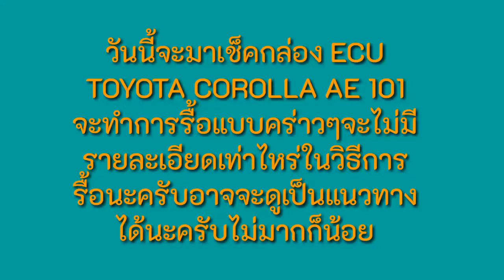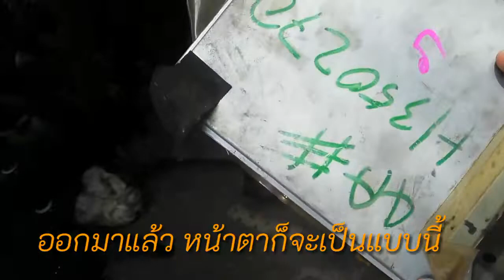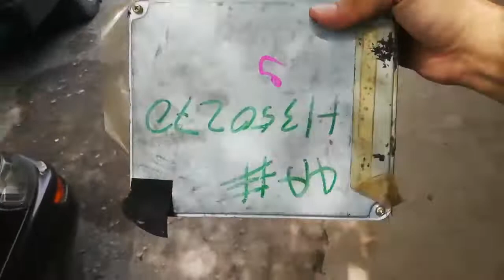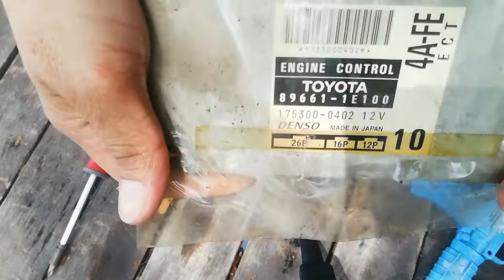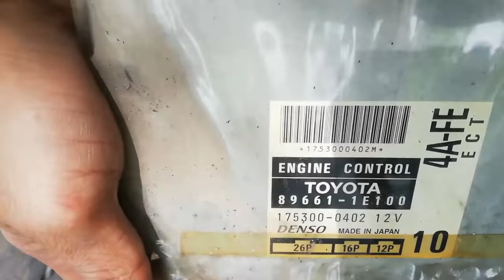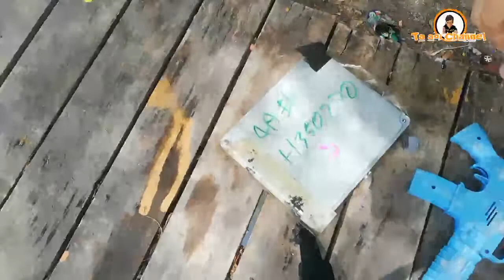ตรวจเช็คกล่อง ECU TOYOTA COROLLA AE101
กล่องECU AE101#AE101#TOYOTAAE101